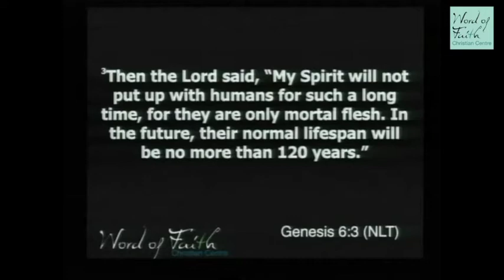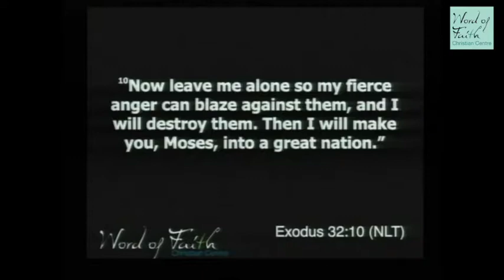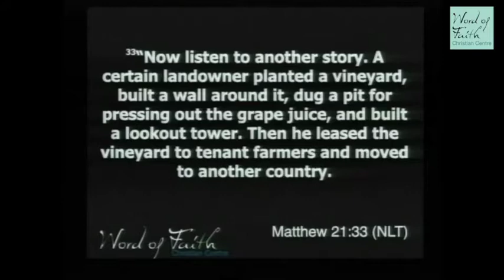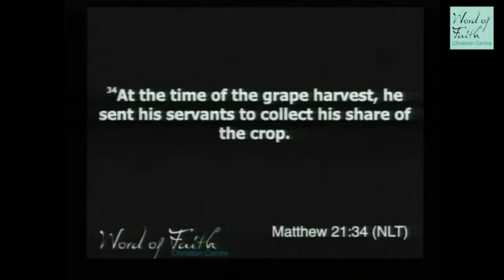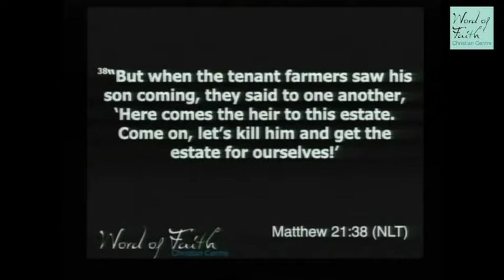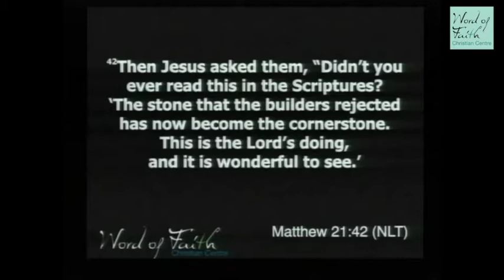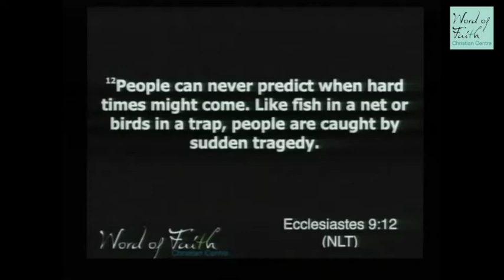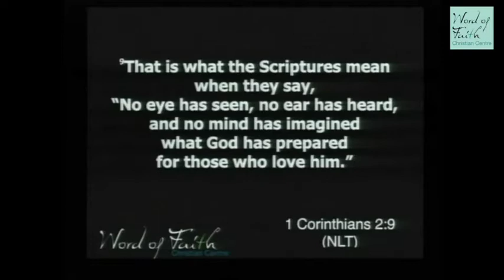Family Service with Pastor Richard Crompton